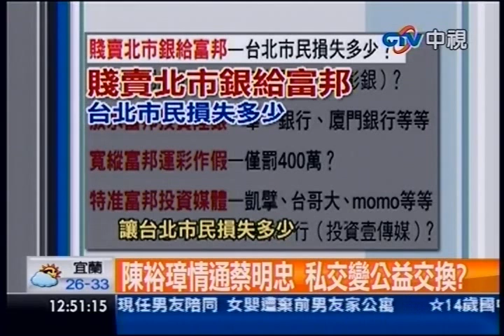中視新聞》賤賣北市銀給富邦 北市民損失多少？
內容轉載自《中時電子報》：
中視新聞》富邦運彩作假卻只罰400萬。中時媒體集團今天點出四大疑點，籲請金管會主委陳裕璋「公私分明」，不要再以無法處理媒金分離為理由，特惠富邦集團蔡明忠。也呼籲陳裕璋支持NCC公正、公平、溯及既往「限期落日」的媒金分離立法，否則應該還中時媒體集團一個公道。